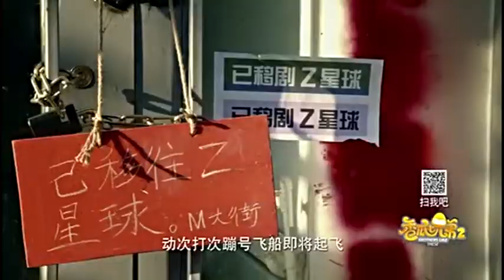全球移民计划开启，白玲珑套近乎失败丨香瓜七兄弟